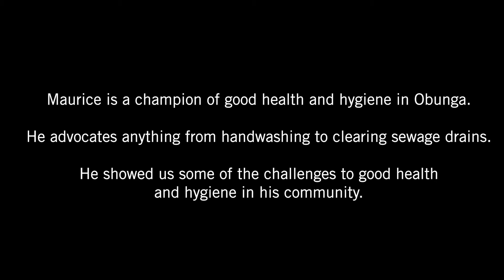Real Life Stories: Maurice on improving health and sanitation in Kisumu, Kenya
Maurice is a Community Health Volunteer (CHV) in Obunga, Kisumu. Maurice shows us some of the challenges to good health and hygiene in his community.